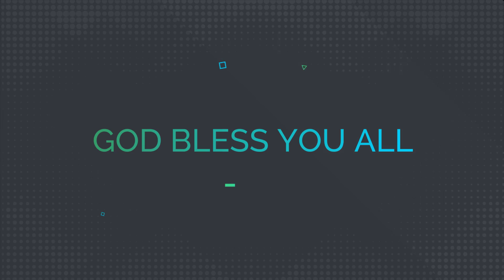5.10.2023 (Rev. U Aung Thuya Kyaw)